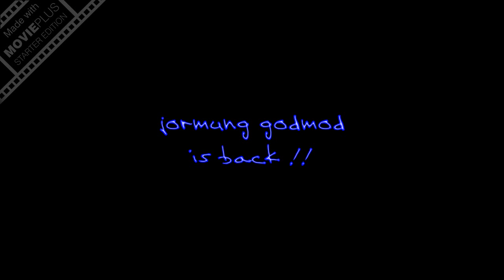BSGO - JORMUNG TEAM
watch HD !